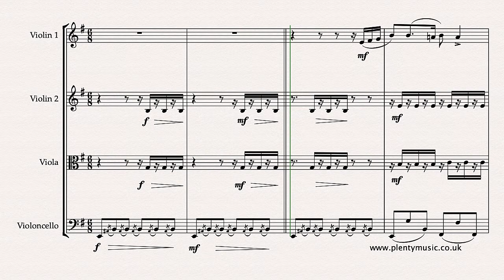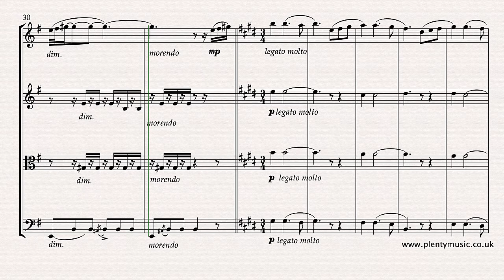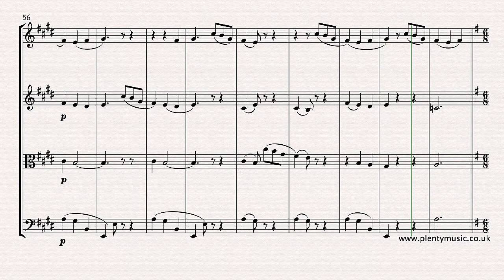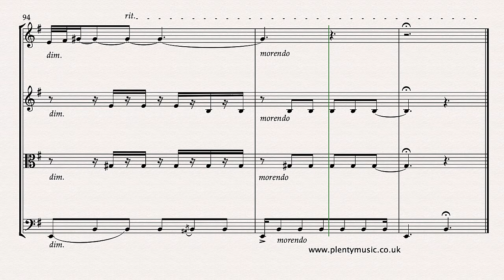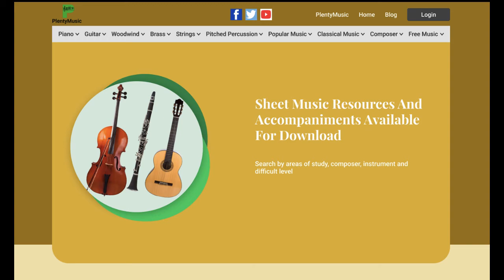Granados E. | Spanish Dance No.5 (Andaluza) arranged for string quartet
SpanishDance No.5 by Granados in an intermediate level arrangement from PlentyMusic for string quartet of violin 1, violin 2, viola and cello. This popular and appealing movement dates from 1890.

Form
The Spanish Dance No. 5 is a very appealing work in ABA (ternary form) which was very much the composing default for instrumental compositions for the time described as the late romantic or nationalist era in music history.

Notation
Individual parts are appended to the full score in the pdf download. There is much detail in the score and some tonal ambiguities are created with the use of chromatic and ornamental notes. Representing the Spanish musical elements in the staff notation system is a challenge and clearly some comprises are needed particularly in respect to the notation of scales, harmonic colour, dynamics, tempo and ornamentation. The essential elements of Spanish music are its dramatic character often achieved by modal shifts from minor to major and vice versa, the use of the phrygian scale and rhythms derived from the popular dance rhythms of its diverse and rich culture. When music that identifies with a country or region is presented in a notated music score there are comprises to be made in respect to representing the musical elements.The music editor always suggests listening to performances of music to have an understanding particularly of contemporary practice.